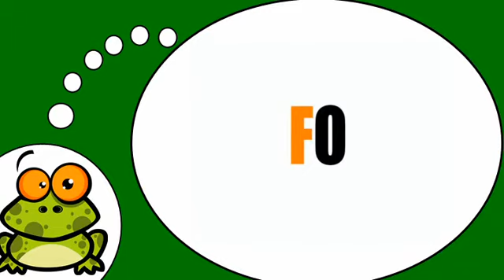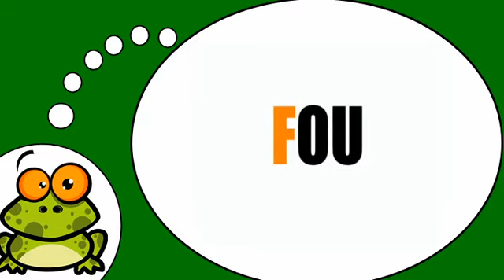Fransızca öğrenmek # Les syllabes = F